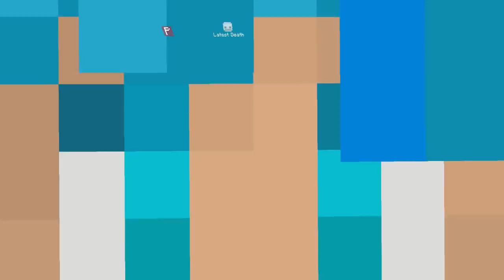De Noob a God #34: DIFÍCIL FAZER ESSA ARMADURA MAS ELA É MUITO OP!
Manooooo foi chato fazer essa armadura do ProjectE, mas valeu a pena! Ela é muuuuuito boa!!! CONFIRA E SARAIVA O LIKE!!!